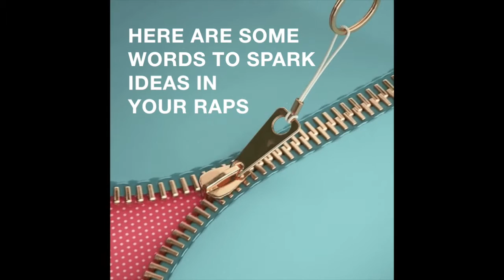[FREE] SKI MASK X JOEY TRAP TYPE BEAT 2020 (PROD. RICKY DESKTOP)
• ENJOY THIS BANGER.
• FREE FOR NON PROFIT USE ONLY.
• EMAIL or TEXT TO COP

MUCH LOVE.

RICKY DESKTOP